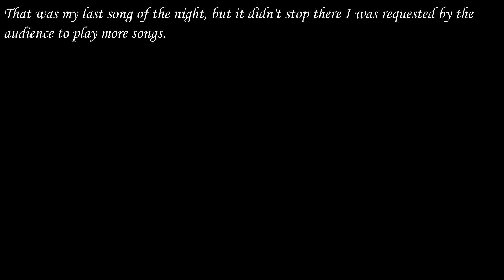Battle In Outer Space - Shin Gojira (Piano Cover LIVE)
This was a lot of fun. I was invited to do a piano recital from my old piano teacher and I couldn't refuse. I took my opportunity to play my favorite Godzilla movies as well as my own original music. I played a total of five songs (three originally before I was called up to do an encore) but only have 4 recordings. Sorry, I know a lot of you are sick of the music but I have some real videos (one news and one discussion as well as Godzilla-Thon for the next few days so stay tuned for that!) I hope ye enjoy!